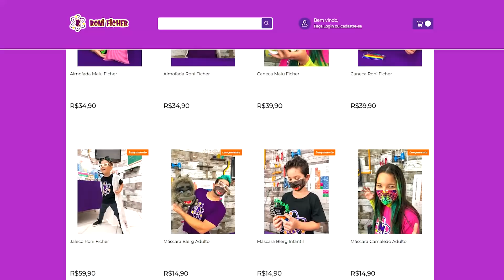TORTA NA CARA! MALU VS RONI FICHER!!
NO EPISÓDIO DE HOJE VAMOS VER QUEM RESPONDE MAIS RÁPIDO!!

LOJA RONI FICHER (CAMISAS, BONÉS OFICIAIS, CANECAS, MASCARAS E MUITO MAIS)
CUPOM: KIDS25
PROMOÇÃO VALIDA ATÉ 25/12/2021

BAIXE A SOULTV!